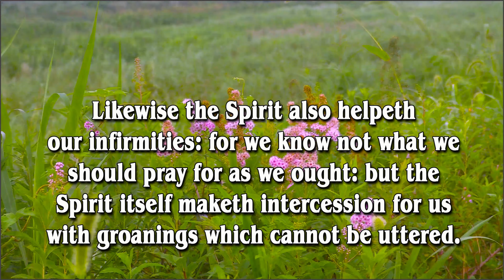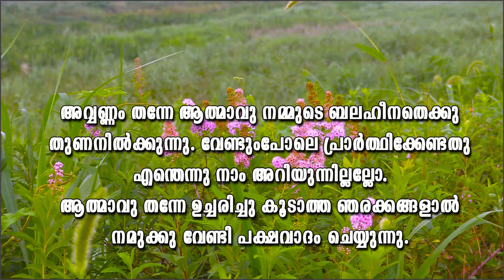Today Bible Verse in Tamil, English, Malayalam I God's Word Today I Daily Bible Verse | 12.09.2021